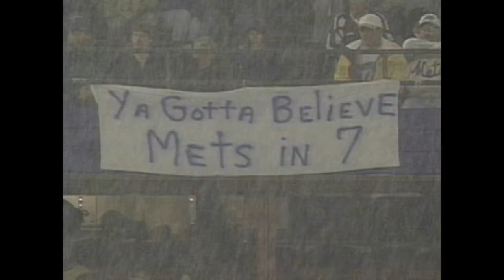1999 NLCS Gm5: Rocker throws 1 1/3 scoreless innings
10/17/99: John Rocker throws 1 1/3 innings in extras and leaves with the score tied at 2 in the bottom of the 14th of NLCS Game 5